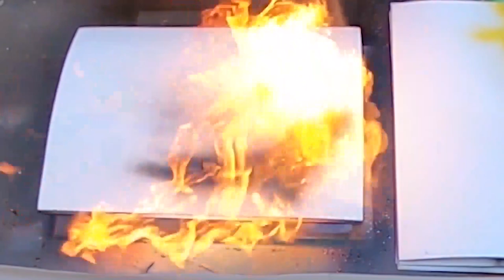Alphonse Elric | Fullmetal Alchemist por "Spray Art Eden"